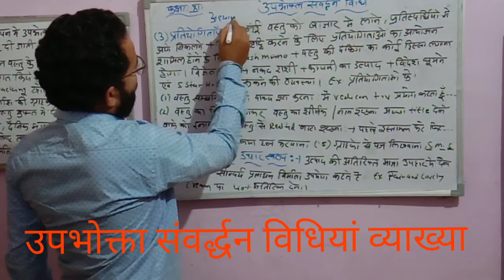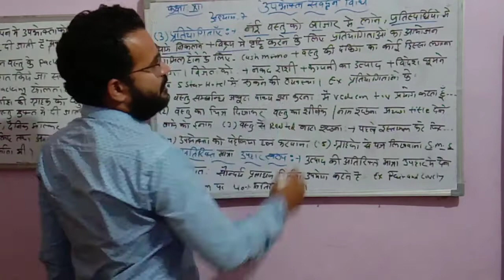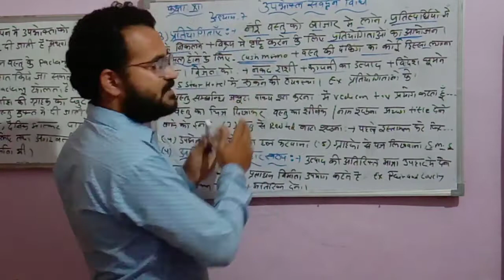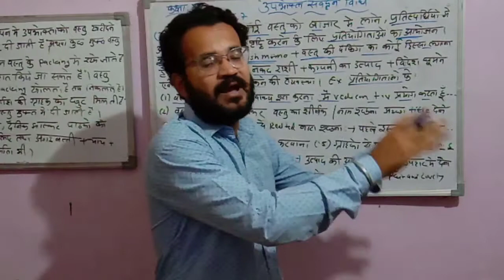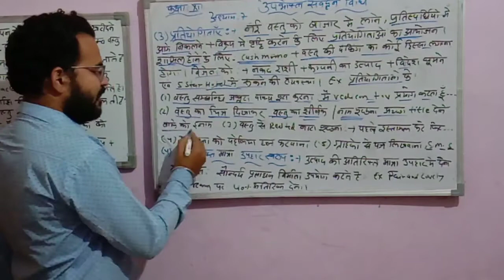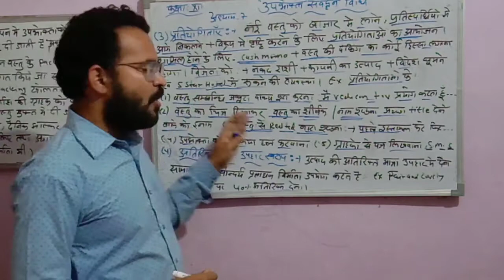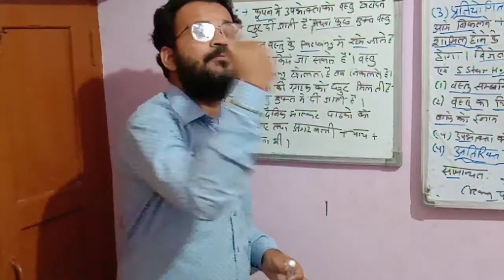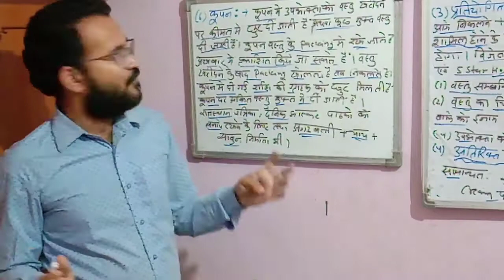Class12: व्यवसायअध्ययन: अध्याय 7: विक्रय संवर्द्धन : Part-5 : उपभोक्ता संवर्द्धन विधियां: व्याख्या